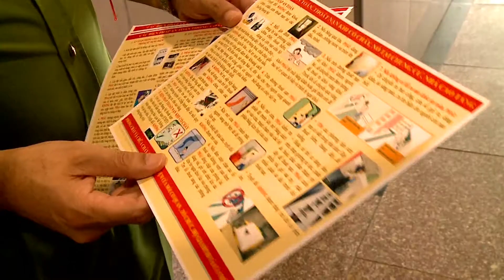NGƯỜI DÂN TP.HCM TỰ NÂNG CAO Ý THỨC PCCC